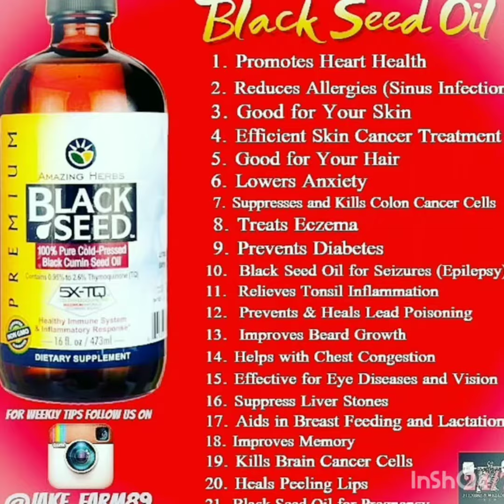BLACK SEED OIL (LIQUID GOLD) - REVIEW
Amazing Herb "Black Seed Oil." Black Seed Oil is one of the most popular herbs of are time! It can have many benefits if used right. But we know too much of anything will make you sick! I've been experimenting with the herb for 5 months off & on and it work for me.

You can find this herb at your local herb store. If you would rather just order it online you can find it on GNC